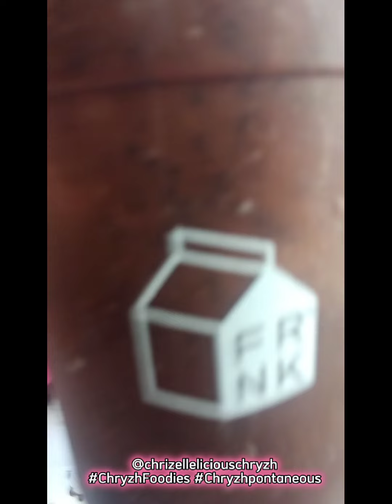Enjoying my frozen Mocha @Chryzhpontaneous